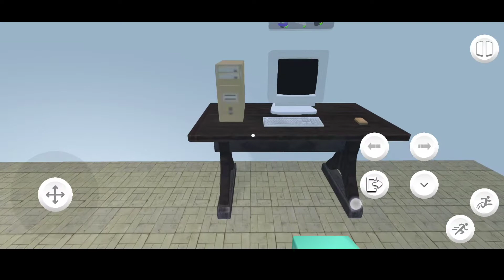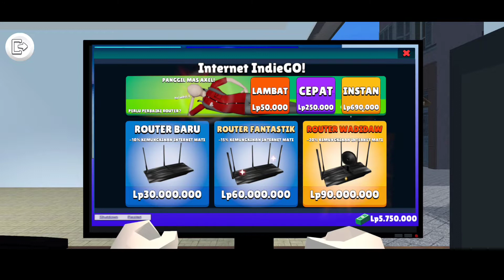Simulador de Lan house na play store !!!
com.AkhirPekan.WarnetSimulator